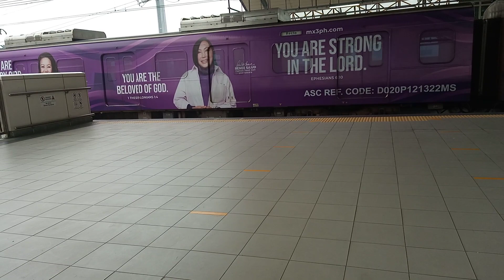LRT-2 Trainset#03 ( MX-3 4.0 Ad wrap) Heading To Turnback in Antipolo Station ( June 11 2023)